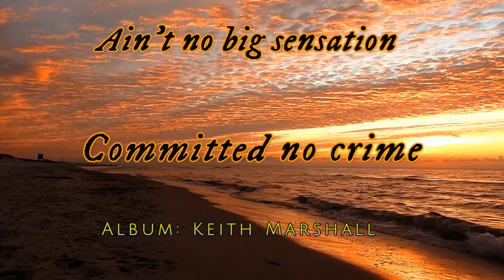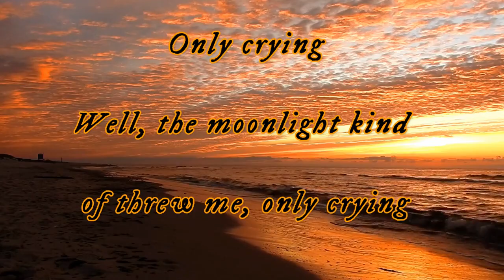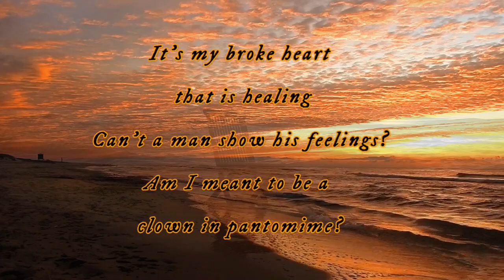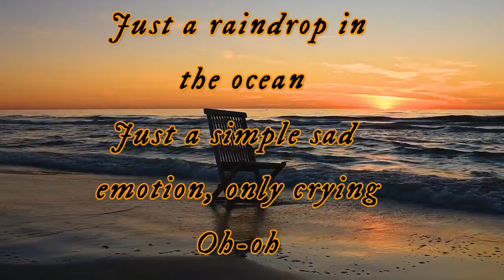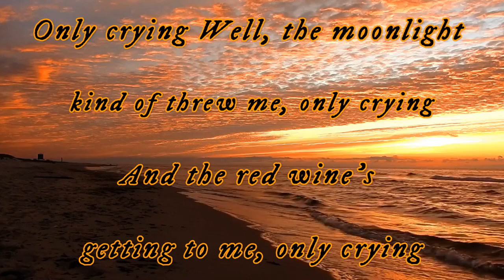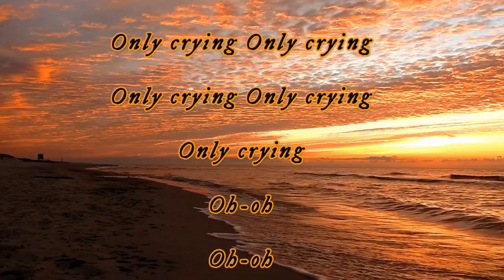Only Crying - Keith Marshall - Lyrics English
Video Peter Lang mit Liedtext

Songwriter: Keith Marshall / Keith Leslie Marshall